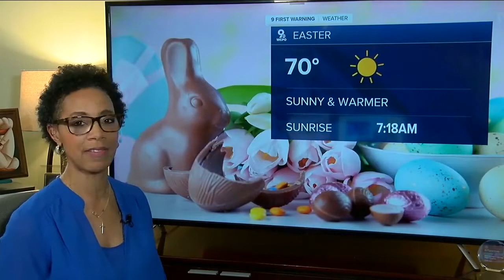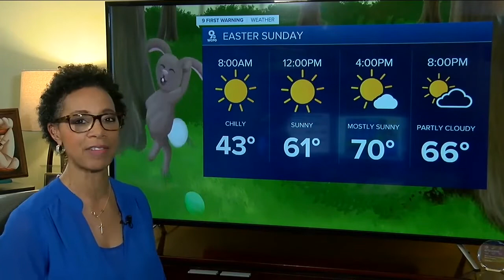WCPO Latest Headlines | April 4, 12am